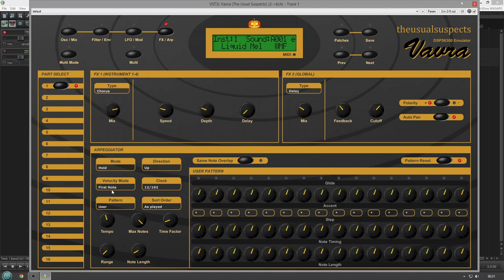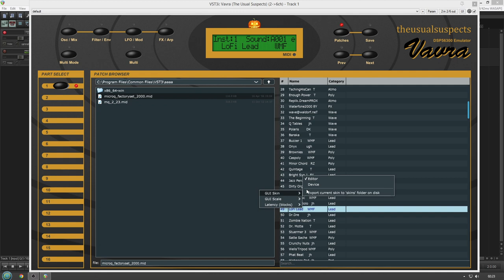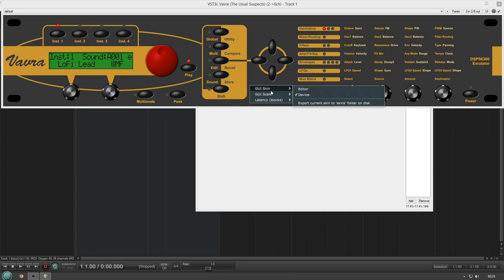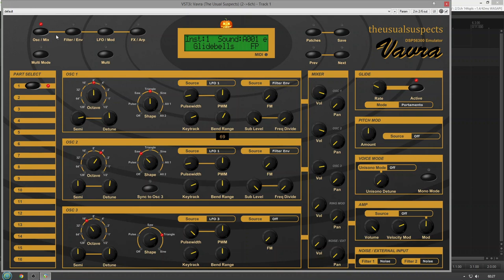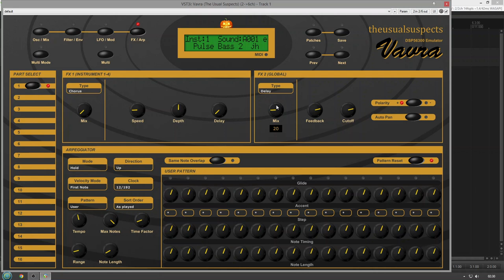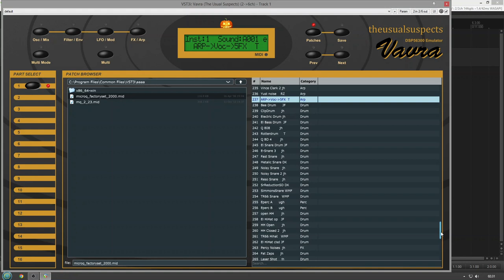Free Synth - DSP 56300 Vavra - No Talking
Waldorf MicroQ Emulation Vst by The Usual Suspects

This is a Beta Version